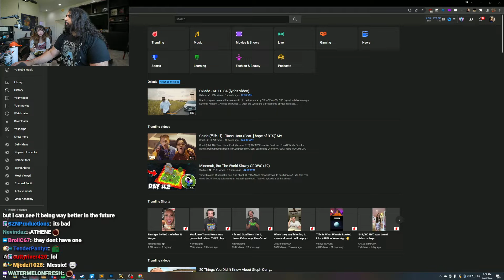Esfand Discovers A Secret Message For Twitch On YouTube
Do you agree with thr secret message from YouTube?